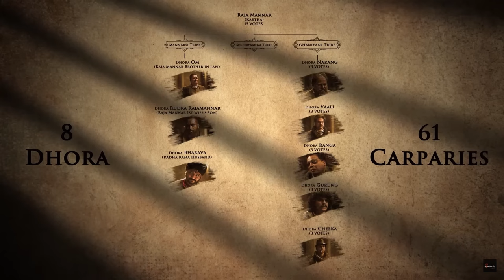Salaar Movie Breakdown And Theories Discussion | Prabhas | Prithvi Raj | Prashant Neel | The F & M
THE MOST VIOLENT MEN... CALLED ONE MAN... THE MOST VIOLENT 🔥

movie discussion : 00:00
movie theory discussion : 2:42